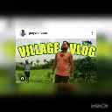ena Vasu anna with love anna feelings 😢😢😢